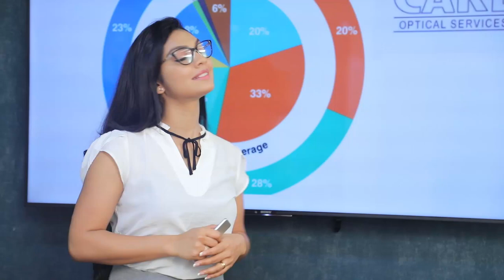පාසැල් වල ප්‍රතිශක්තිකරණයට එන්නතක්| Breaking.lk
පාසැල් වල ප්‍රතිශක්තිකරණයට එන්නතක්